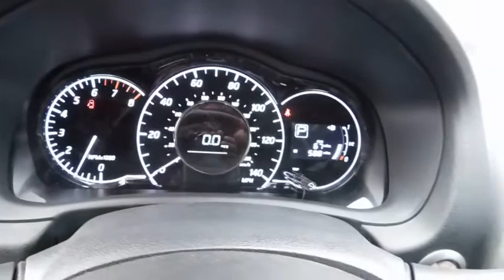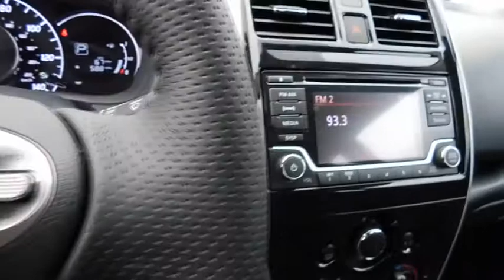2018 Nissan Versa Note Clinton, Fayetteville, Goldsboro, Raleigh, Elizabethtown, NC DT3798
2018 Nissan Versa Note
2018 Nissan Versa Note SR - Stock#: DT3798 - VIN#: 3N1CE2CP2JL353155

GUN METALLIC,[M92] REAR CARGO COVER,CHARCOAL  SUEDE-LIKE SEAT TRIM W/SPORTY ORANGE ACCENTS,[L92] CARPETED FLOOR & CARGO MATS (5-PIECE SET),[Z66] ACTIVATION DISCLAIMER,Leather Steering Wheel,Front Disc/Rear Drum Brakes w/4-Wheel ABS  Front Vented Discs and Brake Assist,Low Tire Pressure Warning,RearView Monitor Back-Up Camera